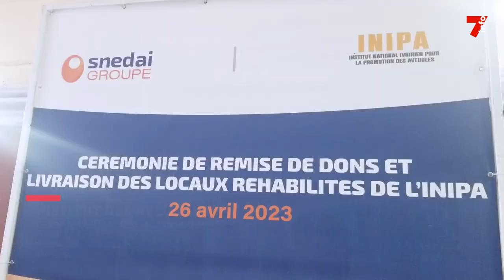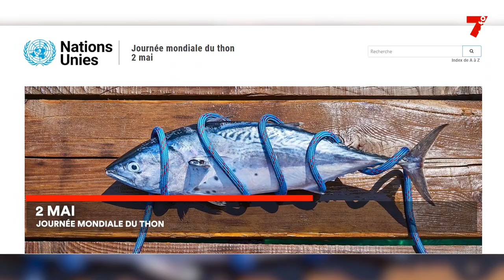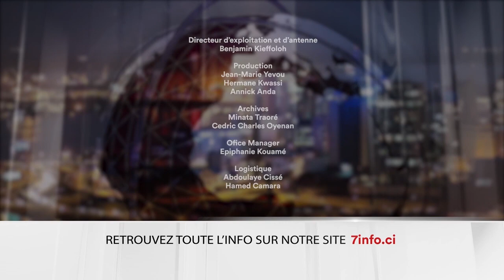Le 7 minutes du 2 mai 2023 (édition du 12h)